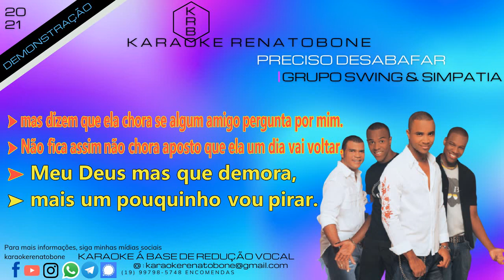PRECISO DESABAFAR - SWING & SIMPATIA - KARAOKE DEMONSTRAÇÃO